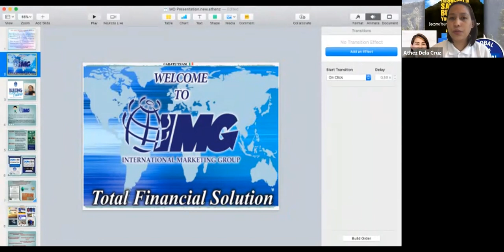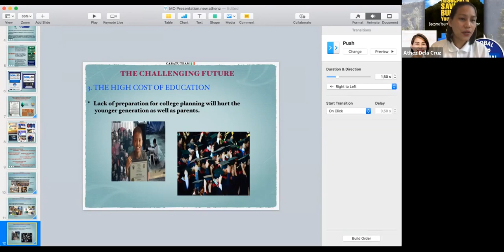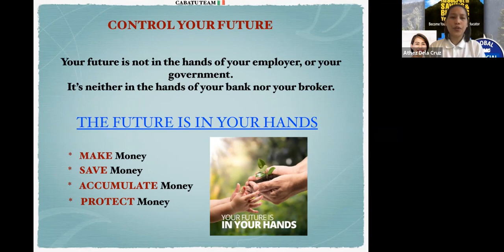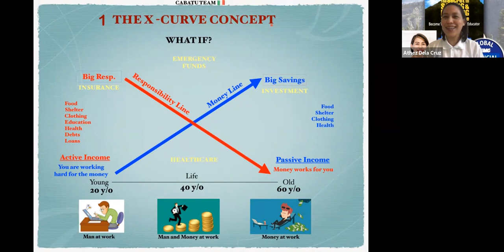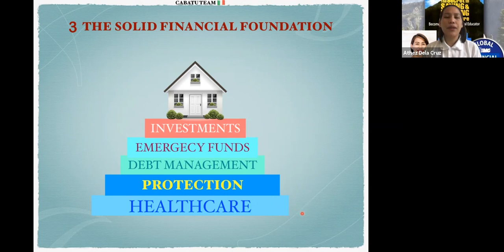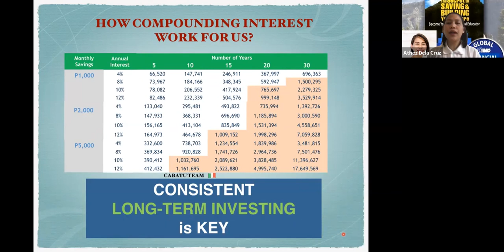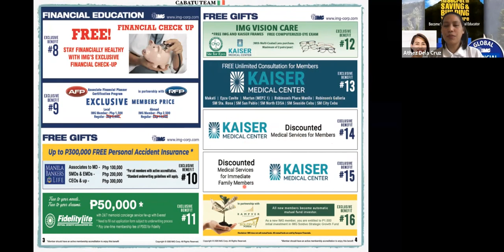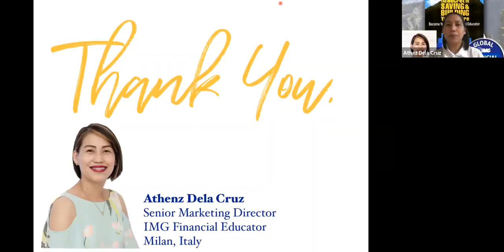Membership Orientation and 48 Benefits by SMD Athenz Dela Cruz